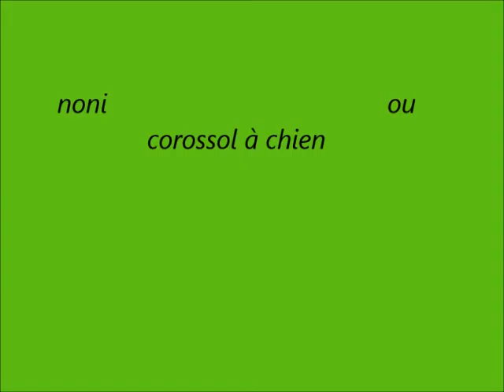noni ou corossol à chien